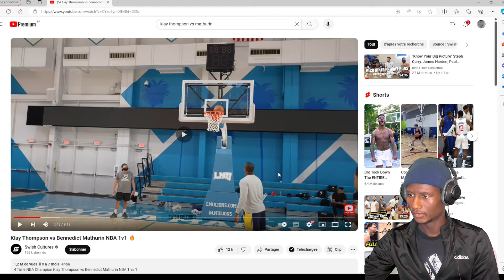LES JOUEURS NBA SONT TROP FORT ! KLAY THOMPSON VS MATHURIN 1 VS 1 MISTERPARIS